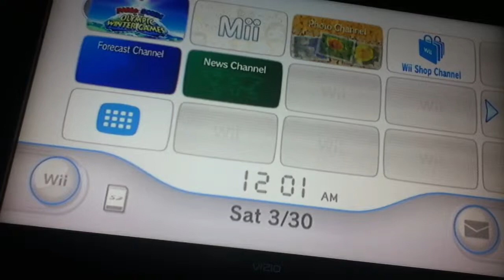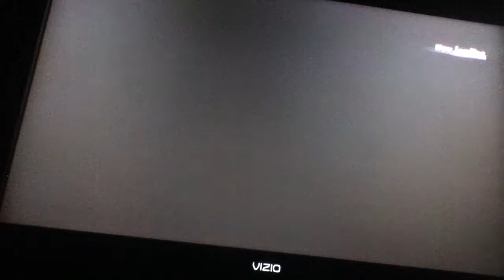theinternetmaster104 vs TailsFriend 1 Episode 3: Mario & Sonic at the Olympic Winter Games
This time we're going to the olympics with our italian friend Mario and our hedgehog buddy Sonic! What dream events will we go to today? And yes, only dream events for now, sorry. Who will win this time?